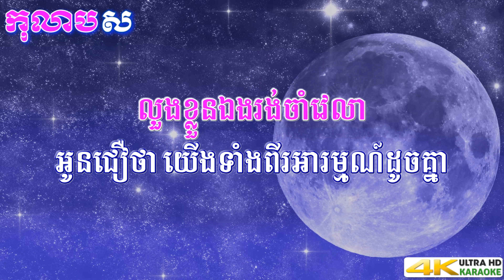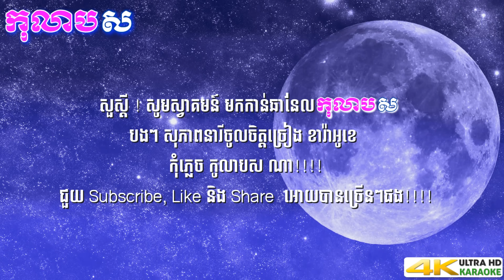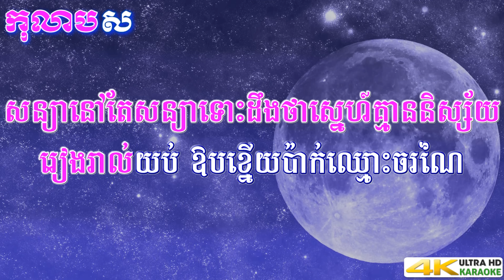សន្យាមុនគេង ភ្លេងសុទ្ធ ឱក សុគន្ធកញ្ញា Soniya mun keng aok sokunkanha- កុលាបស ខារ៉ាអូខេ បទស្រី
ប្រភពនៃបទចំរៀង និង បទភ្លេង៖
Song and Music Credit Source:
និពន្ធទំនុកច្រៀងដោយ៖ សុខ ចាន់ផល
សម្រួលតន្ត្រីដោយ៖ រ៉េតធី ដូណា
ច្រៀងដោយ៖ ឱក សុគន្ធកញ្ញា @aok.sokunkanha
បទភ្លេង៖ ផលិតកម្មហង្សមាស/រស្មីហង្សមាស @RHM.Production
F/b: @RHM.Production

Background Gif Animate Display in this video was Credit

ទំនុកច្រៀង បទសន្យាមុនគេង៖
Soniya mun keng Song Lyrics:

1- មុនពេលចូលគេង នឹកសំឡេងមនុស្សដែលនៅឆ្ងាយ ផ្ញើចិត្តនឹកពីចម្ងាយ ទោះឃ្លាតកាយក៏ចិត្តនៅក្បែរ បើកបង្អួចសម្លឹងមើលទៅដួងខែ ស្ដាប់បទចម្រៀងស្នេហ៍ ដឹងទេថាអូននឹកបង?

2- ព្រះចន្ទយប់នេះ រះផ្លាស់ទីឆ្ងាយពីតារា ឃើញចន្ទរះឯងឯកាទឹកនេត្រាហូរពីបេះដូង បងផ្ដាំថាមើលចន្ទបើអូននឹកបង ទោះឆ្ងាយគ្នាកន្លង តែអាចមើលចន្ទជាមួយគ្នា

បន្ទរ- សន្យា សន្យាមុនគេង ថាមិនគិតរឿងផ្សេង លួងខ្លួនឯងរង់ចាំវេលា អូនជឿថាយើងទាំងពីរអារម្មណ៍ដូចគ្នា តែកម្មវេរាដាក់ទោសស្នេហាយើងឱ្យក្ស័យ

3- ស្រលាញ់ប៉ុណ្ណា ទើបវាសនាព្រមឱ្យជួបគ្នា? សន្យានៅតែសន្យា ទោះដឹងថាស្នេហ៍គ្មាននិស្ស័យ រៀងរាល់យប់ឱបខ្នើយប៉ាក់ឈ្មោះចរណៃ ខ្នើយអូននិងខ្នើយថ្លៃ តើមានថ្ងៃនៅក្បែរគ្នាទេ? ៕

សូមកុំភ្លេចរង់ចាំតាមដាន និង កំសាន្តជាមួយយើងខ្ញុំ ដែលនឹងមានអាប់ឡូតនូវបទថ្មីៗ ពីរោះៗ ជារៀងរាល់ថ្ងៃ ។

Soniya mun keng aok sokunkanha - kolabsoor khmer karaoke instrumental
Hello! welcome to kolabsoor khmer karaoke instrumental Channel
Sisters and Lady love to sing Karaoke or like to listen to music, do not forget the kolabsoor !!!

Now you can enjoy the Khmer Karaoke in Khmer, with both new and old songs with 4K UHD resolution that can be clear view with every device such as mobile phones, televisions, and TVs.

Note:
The original lyrics of this song (Soniya mun keng) are available in Khmer Language (Please change your language or translate in to Khmer to see lyrics in description).